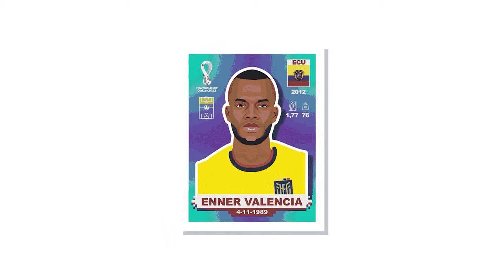Los HERMANOS QUINTERO los GEMELOS que conquistaran el FUTBOL ECUATORIANO